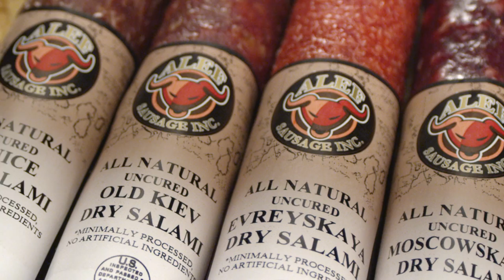Колбасы Alef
Director: Sergey Vetrov
DOP: Veaceslav Cebotari
Production studio: P&P Studio